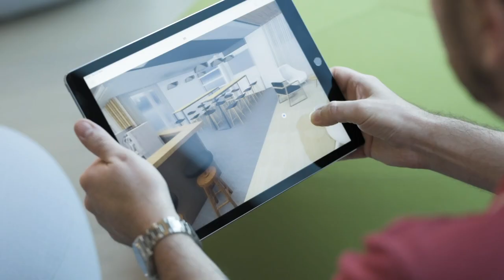BIMx Teaser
Explore, engage, and mobilize with BIMx.